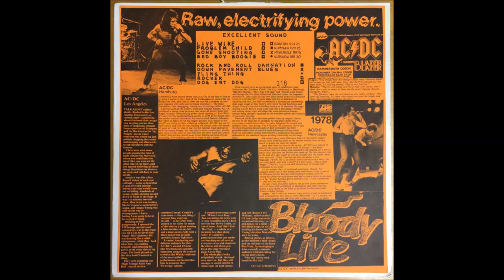AC / DC - 03 - Gone shootin' (Live 78)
Recorded live in Boston, Paradise Theatre, august 21, 1978.
Track from the CD version.